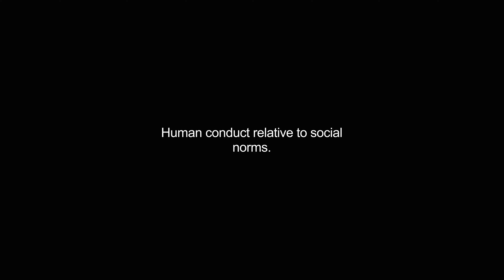behaviors video Dictionary meaning and pronunciation